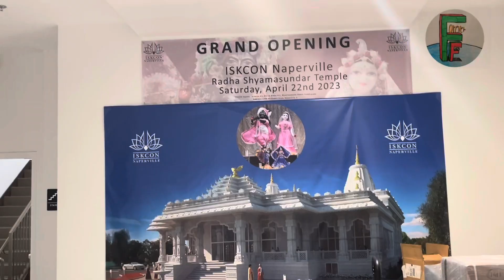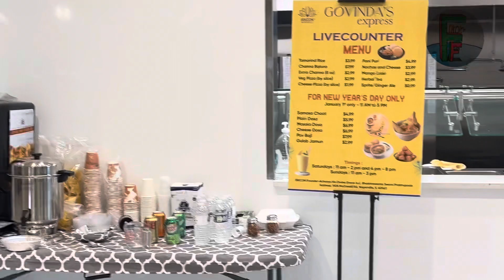ISKCON Temple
ISKCON Temple at Naperville